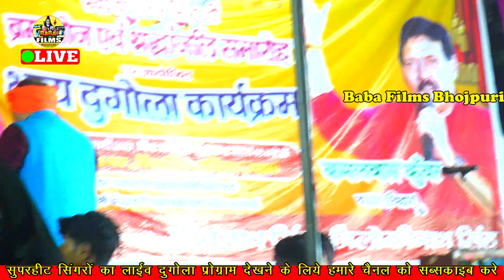2023 Ke Holi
2023 Ke Holi

stage show,
dugola holi program,
bhojpuri song,
holi bhojpuri song,
holi bhojpuri gana,
holi song,
pawan singh,
guddu rangila,
dugola holi gana,
golu raja,
kamalbas kuwar dugola,
kamalbas kuwar,
kamalbas kuwar stage program,
kamalbas kuwar holi song,
kamalbas kuwar ke holi,
swaminath ke holi,
dugola program,
dugola,